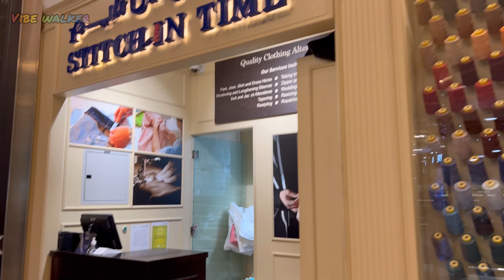DUBAI MARINA MALL (4K HD) | Luxury Bridal Mall | Tourist Attraction 🇦🇪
The bright, 4 level shopping mall is the perfect complement to the already dazzling Dubai Marina. The Dubai Marina Mall boasts with 390,000 square foot (36,200 m2) space and 130 individual outlets. It is relatively small by Dubai standards, but covers all the shopping mall basics: high street fashion brands, boutique fashion, waterfront dining with many restaurants to choose from, supermarket, beverage outlets, kids playground and the luxurious 6 screen Reel Cinemas.

Opened from 10 AM to 10 PM on Saturdays through Wednesdays and 10 AM to 12 AM on Thursdays and Fridays.

Key Information:

~ THE ADDRESS DUBAI MARINA
The 5-star hotel is connected to the shopping mall and has 200 rooms.

~ WIFI
Connection is available at Café Nero and at Starbucks
The cinema is on the top floor and there are 6 screens. Tickets cost Dhs50

~ DINING
Little More – Continental cuisine
YO! Sushi – Japanese cuisine
Burj Al Hammam – Lebanese cuisine
Carluccio’s – Italian cuisine
Le Pain Quotidien – French bakery
Gourmet Burger Kitchen – UK based gourmet burger chain restaurant

Music 🎵 used in this video:
Last Summer by @iksonmusic
Apart by @iksonmusic